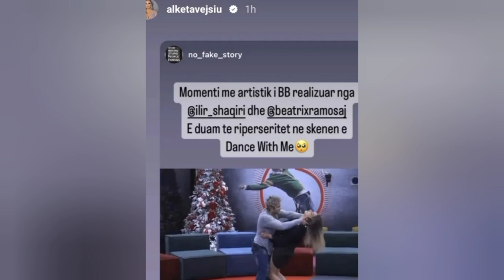Beatrix ne krah te Ilir Shaqirit? Me qejf apo me inat...